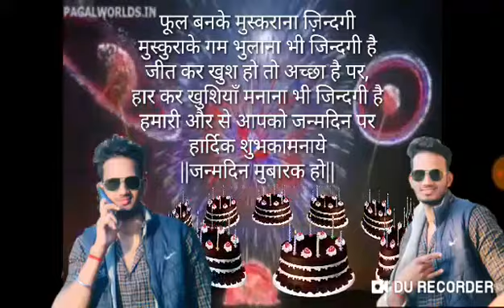How to make special beautiful birthday vdo just see